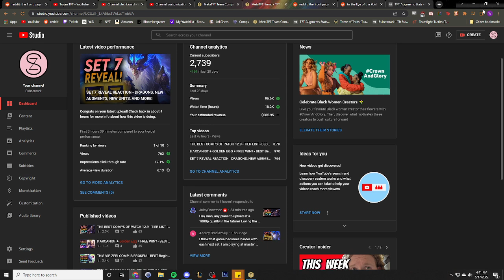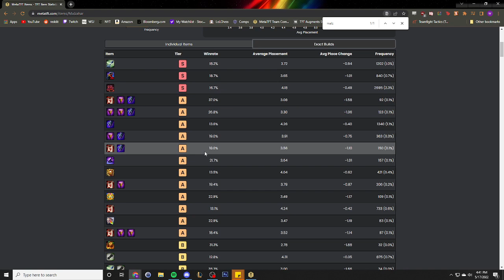USE THESE TIPS TO IMPROVE - COACHING A PLATINUM PLAYER - Teamfight Tactics BEST Comps Beginners Meta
TFT SET 6.5 Reroll Guide Teamfight Tactics BEST Comps Beginners Meta Build Ranked Beginners Strategy Patch 12.9